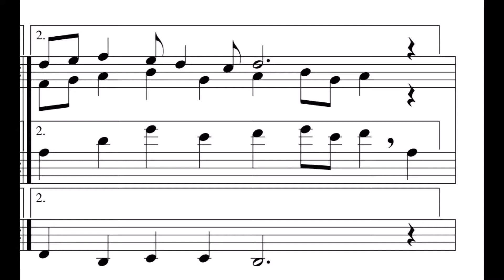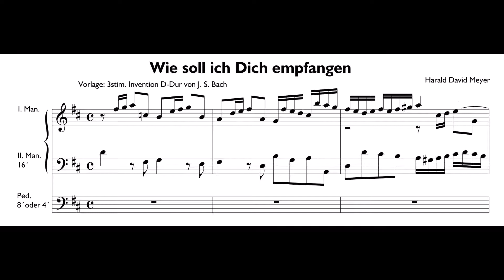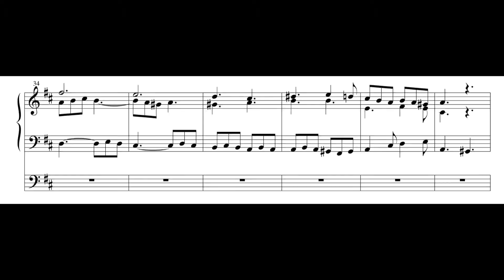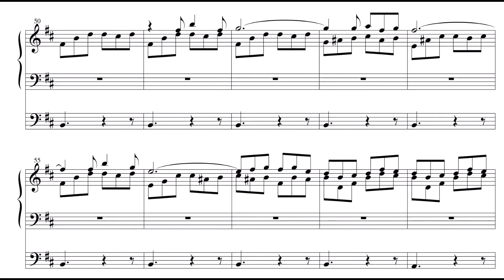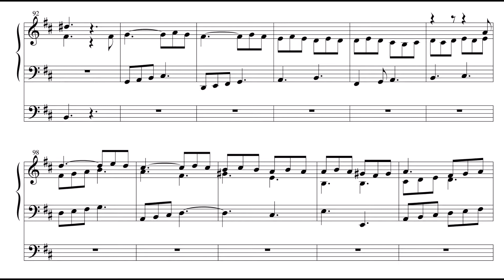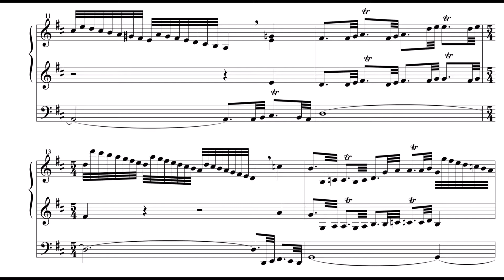Wie soll ich dich empfangen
Drei Choralvorspiele über den Choral "Wie soll ich Dich empfangen" für Orgel.
Ich schicke die Noten dann über E-mail digital zu.
Insgesamt habe ich 116 Choralvorspiele (in 2 Bänden) in Noten veröffentlicht.
Choralvorspiele Band 1 (A-K) 15€
Choralvorspiele Band 2 (L-Z) 15€